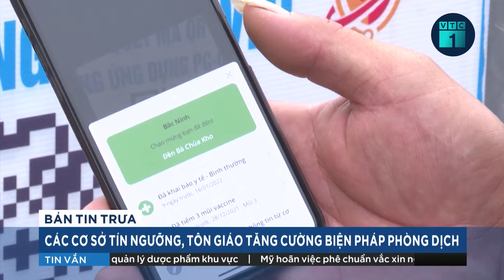Trường mầm non TPHCM chuẩn bị tổ chức học bán trú ra sao? | VTC1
VTC1 | Hiện các trường mầm non TPHCM đã hoàn tất công tác chuẩn bị cho học sinh học bán trú, trong đó chú trọng phân luồng từ cổng vào đến bàn ăn, đảm bảo giãn cách, vệ sinh trong quy trình học - ăn - ngủ.